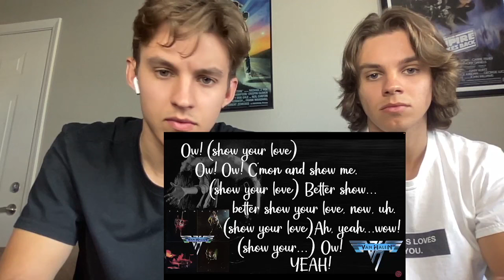Twins React to Van Halen- I’m The One!!!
Follow our Instagrams @Samuel_Bass__ and @_LucasBass_
Follow our TikTok @TheBassTwins